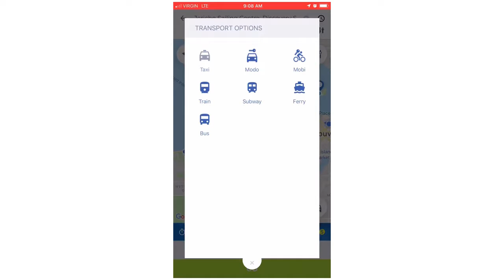Demostración de Cowlines funcionando en un iPhone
La aplicación de Cowlines está optimizada para iPhone, soporte sobre el que la herramienta demuestra su agilidad y buen funcionamiento